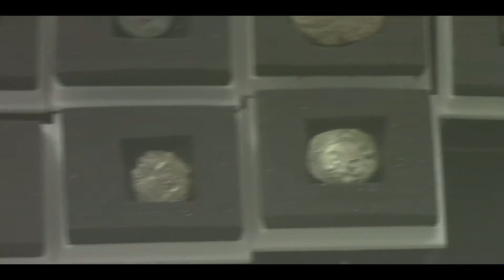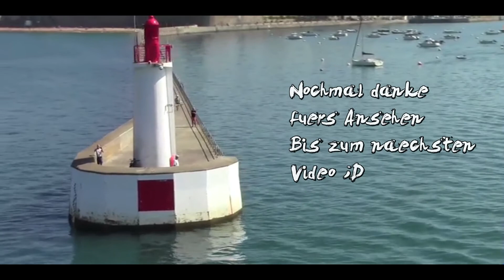[RE2] Tag 6 - letzter Urlaubstag | Urlaubs-VLOG Jersey 2018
Naja was soll ich sagen? Man soll ja aufhören wenns am schönsten is.

Songs:

Seeed - Wonderful Life
Easy Street by The Collapsable Hearts Club ft. Jim Biano & Petra Haden
Spelunky HD OST Area 4 Temple #3
Seeed - Beautiful